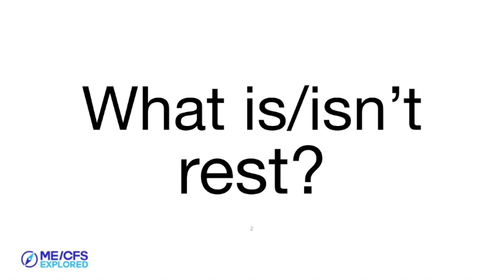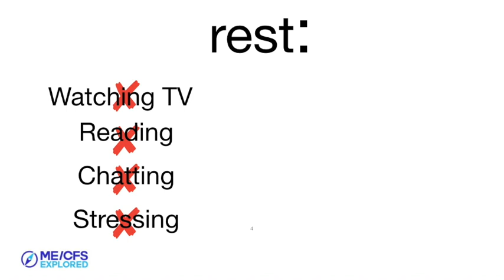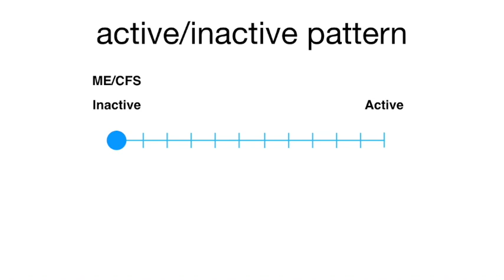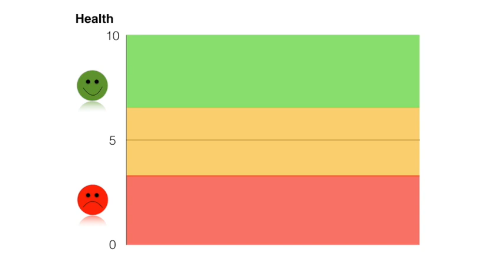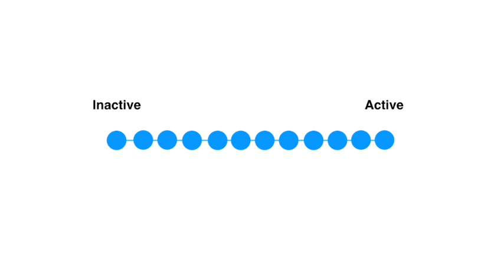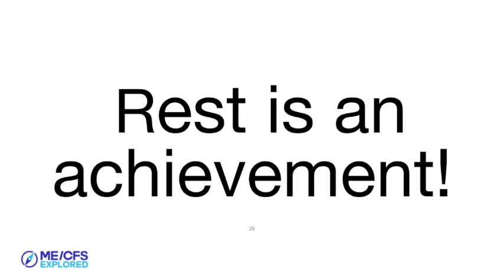ME/CFS And Rest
What is and isn't rest?

This video explores the topic of getting quality rest if you have ME/CFS (approx 7 minutes)  and ends with a relaxation exercise on the topic of rest.

Wishing you great health!
Simon